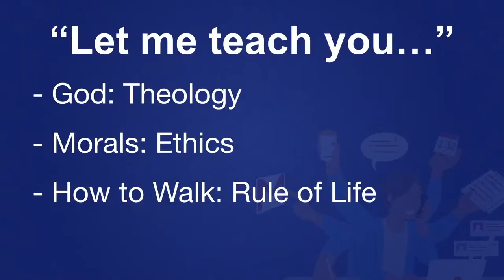Unhurry Sermon Series: Part 2 | Pastor Jim Kinder | 1/14/24